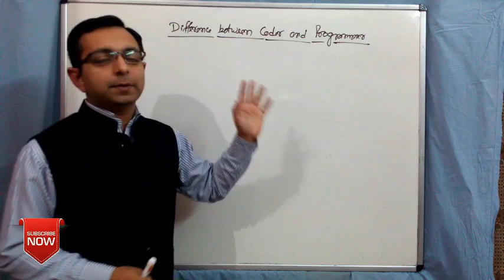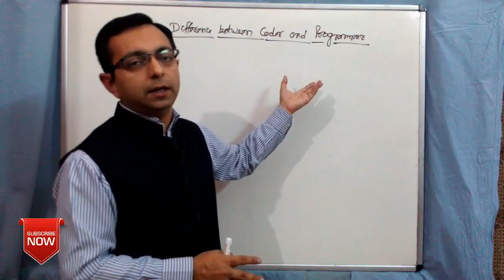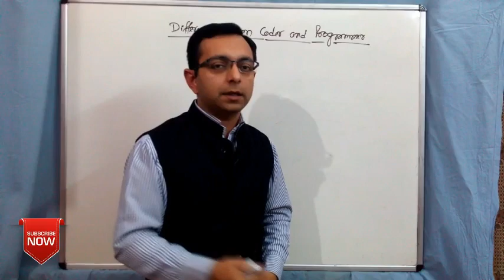Difference between Coder and Programmer | कोडर और प्रोग्रामर में क्या अंतर होता है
प्यारे बच्चों,

1. Difference between Coder and Programmer.
2. कोडर और प्रोग्रामर में क्या अंतर होता है.
3. Coder kaun hote hain.
4. Programmer kaun hote hain.
5. Code aur programmer me kya antar hai.
6. Coder and programmer me kya difference hai.
7. Coder and Programmer in Software Engineering.

शुभकामनाएं !!